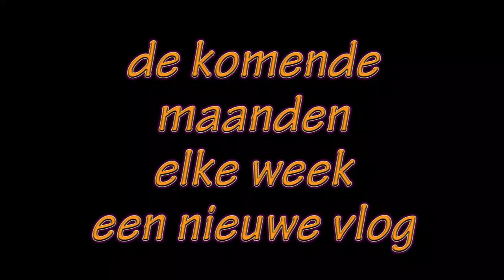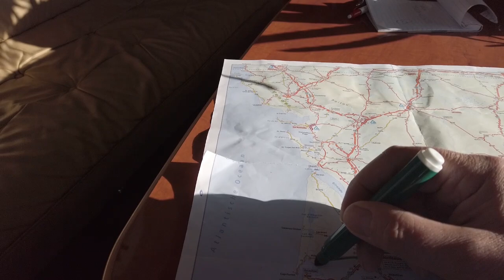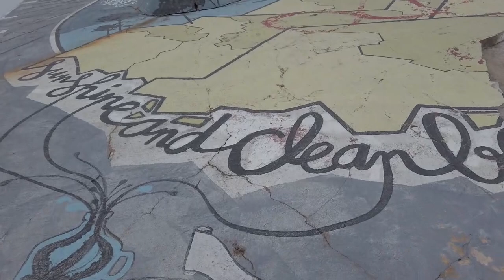vlog 2, 21/22. We gaan 4 maanden naar het zuiden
Vandaag onze laatste dag in Frankrijk, vlak bij Biarritz.
Morgen zijn we in de noord Spaanse woestijn